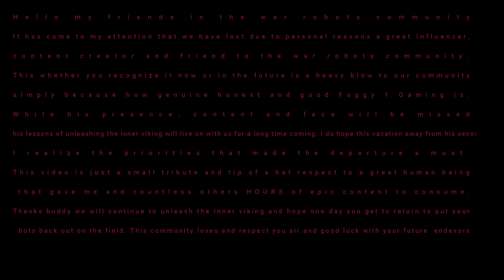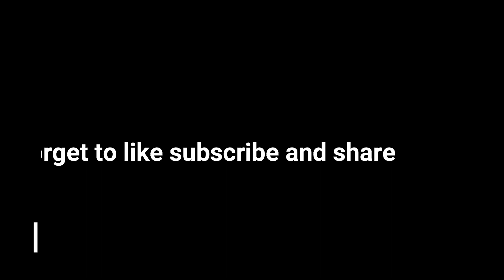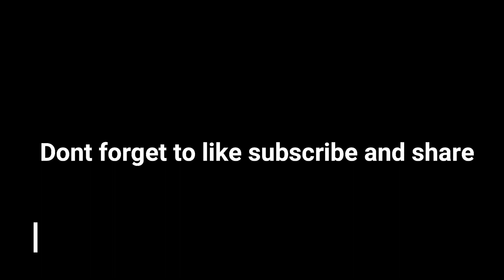I Hate Myselff (Ryan C) Foggy 1 Gaming Tribute video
Foggy is a legend that will be missed. Please leave your well wishes for our friend in the comments below

As always be safe.